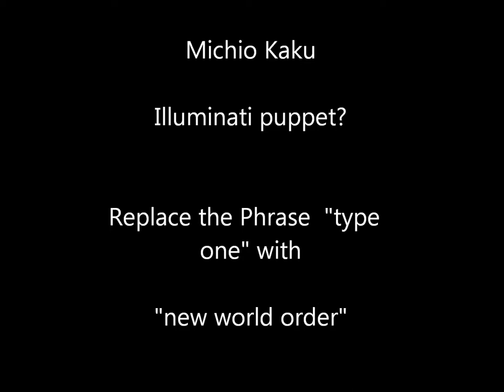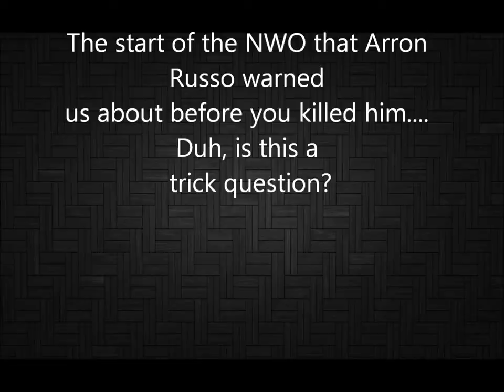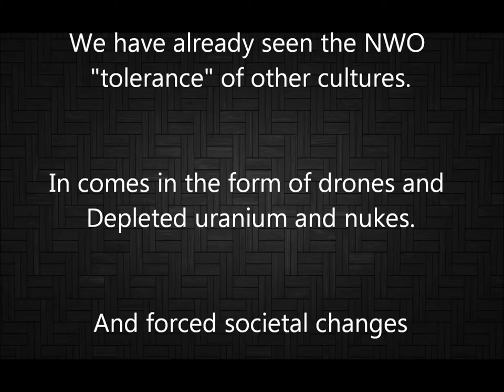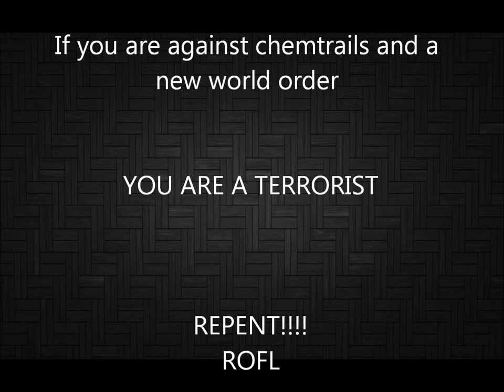michio kaku illuminati puppet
Michio Kaku Exposing himself and getting a 95% likes LOL
I guess this video will have 95% dis-likes if every action has an exact and opposite reaction in the vacuum of gootube.